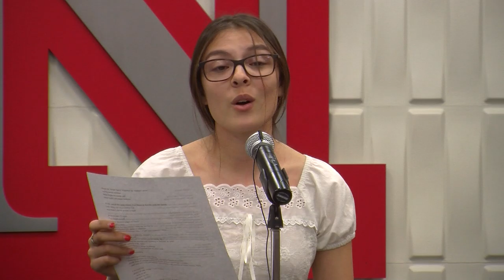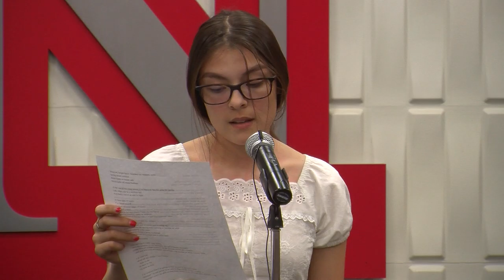Louder Than a Bomb Great Plains 2019 Individual Finals, Gretna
Louder Than a Bomb Great Plains 2019 Individual Finals at UNL, April 28, Finals rounds.